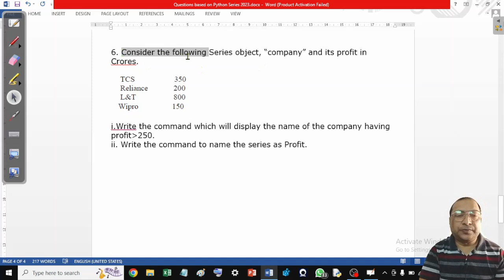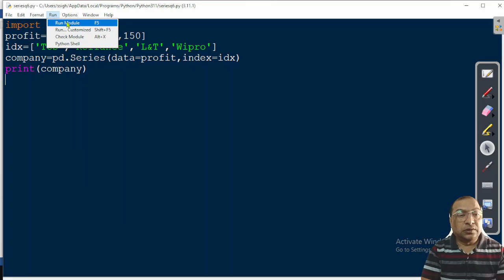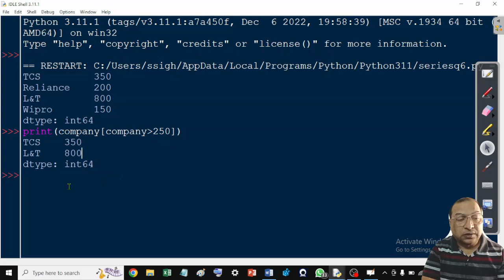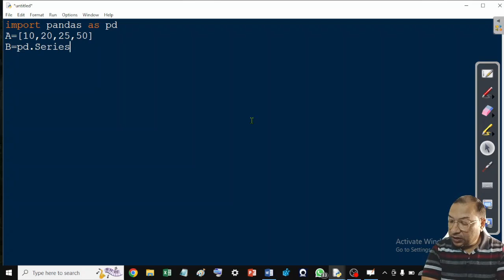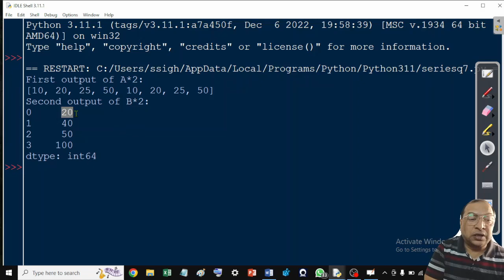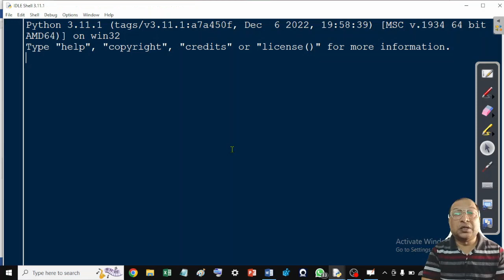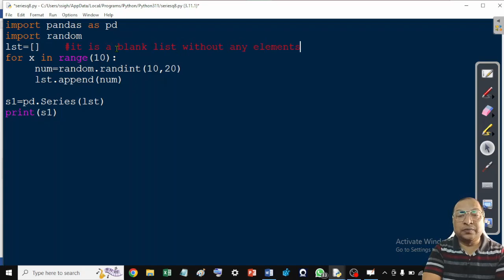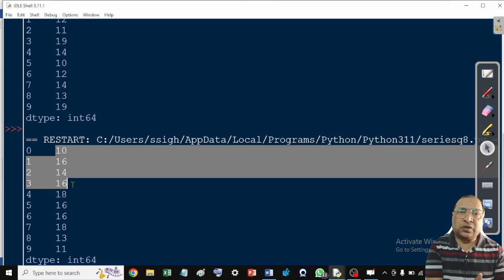Python Series() Part-3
Welcome to the Python Series Practice Tutorial. This channel is dedicated to helping you practice and improve your skills in Python programming. Whether you're a beginner or an experienced developer, my videos are designed to provide you with challenging exercises and practical examples that will help you master the Python programming language.

Each of our videos is designed to be hands-on, with step-by-step instructions that guide you through the process of writing code and solving problems.

Our goal is to provide you with a fun and engaging way to practice your Python skills in creating programs on series(), so you can become a more confident and effective programmer.
So whether you're just starting out with Python or you're looking to take your skills to the next level, my YouTube channel is the perfect resource for you.